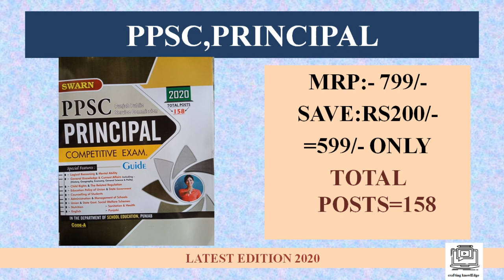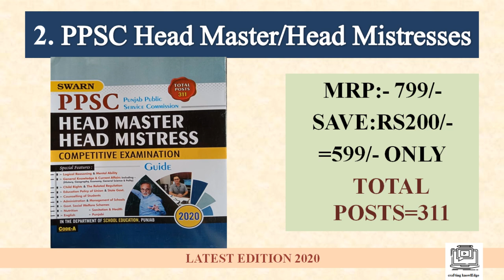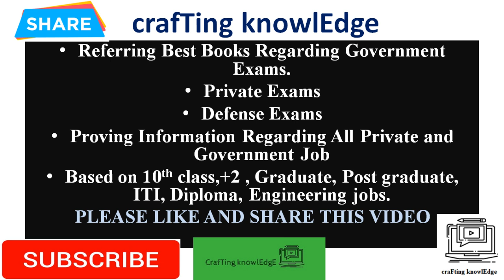BEST BOOKS FOR PPSC, PUNJAB|PRINCIPAL|HEAD MASER/MISTRESS|BLOCK PRIMARY EDUCATION OFFICER|✨OFFER✨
BEST BOOKS FOR PPSC, PUNJAB|PRINCIPAL
|HEAD MASER/MISTRESS|BLOCK PRIMARY EDUCATION OFFICER|📚| .✨OFFER✨|.
IF YOU WANT ANY BOOK FOR OUR SUGGESTION
PLEASE COMMENT IN COMMENT SESSION
__________________________________OR_____________________________
CONTACT WITH THIS GOOGLE LOCATION DEALER
LATEST EDITION BOOKS 2020|
🔴PLEASE READ FULL OFFICIAL NOTIFICATION BEFORE APPLY THIS POST🔴

Referring to the best books regarding government exams.
Private exams|Defence exams|
|Proving information regarding All private and government job|
which are based on 10th class,+2, graduate, postgraduate, ITI, DIPLOMA, ENGINEERING JOBS